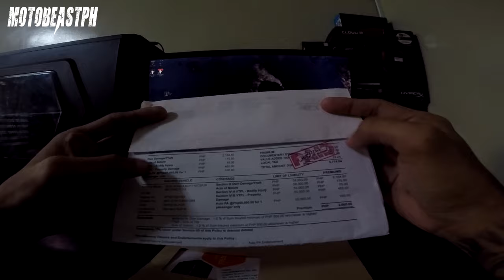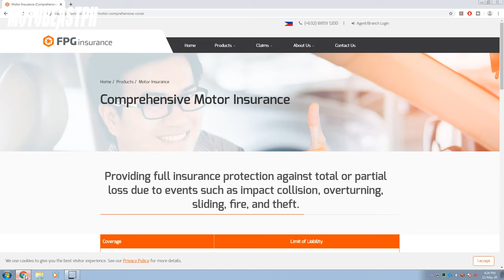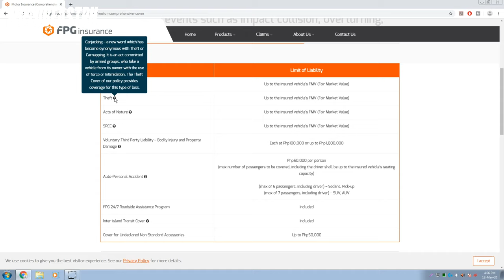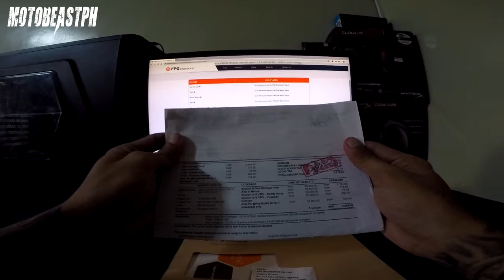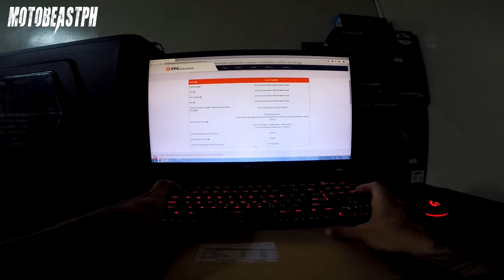Motorcycle Comprehensive Insurance for Honda Beat FI V2 | Comprehensive vs TPL Insurance Philippines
Comprehensive insurance for motorcycle like my Honda Beat explained. Enjoy watching!

Gears/Equipments:

RG-07 - Discontinued
Knee Guard: Komine SK-690 CE - Discontinued
Riding Jacket: Komine JK-093 Air Stream M-JKT Cordova - Discontinued

Song: Cruiser
Artist: Magic In The Other
Genre: Jazz & Blues

Song: Arcade
Artist: Lakey Inspired